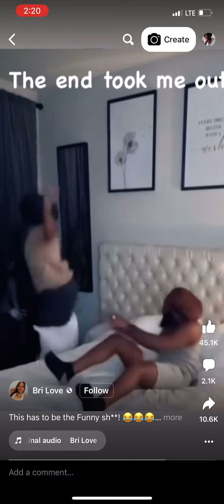Reaction video: The best prank